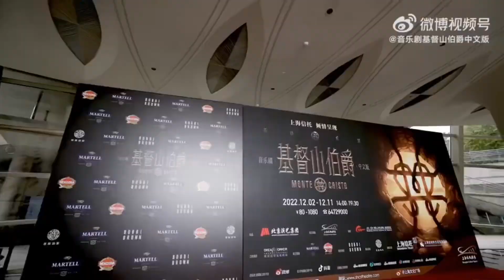【阿云嘎/Ayanga】《基督山伯爵》上海站首映礼 + 庆功宴照片 Premiere of 《Monte Cristo: Musical》/ celebration banquet 20221214